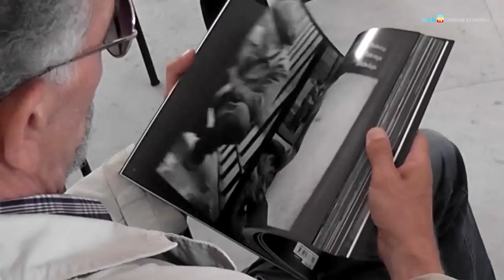Kubrick inedito al Pan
Una mostra eccezionale al Pan di Napoli, dal 13 luglio al 9 settembre: le fotografie di Stanley Kubrick scattate fra il 1945 e il 1950, quando il futuro regista newyorkese - appena ventenne - lavorava come reporter per la rivista "Look".